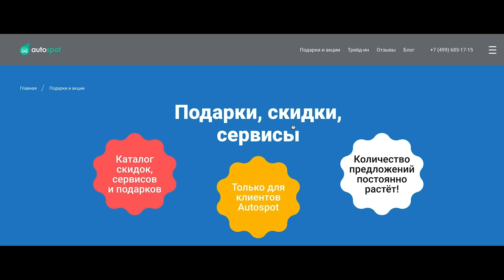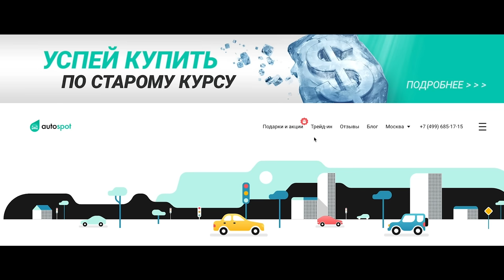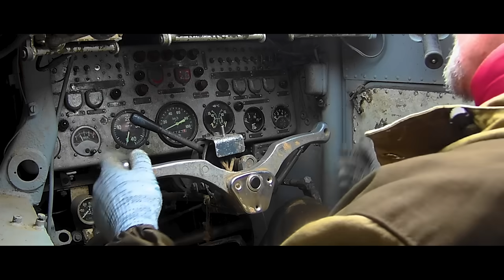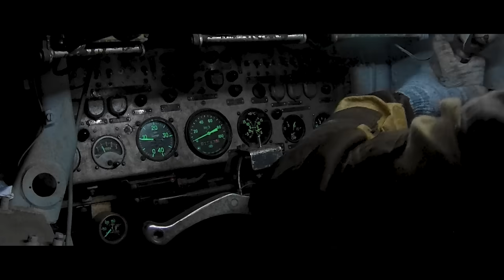БМП-1 ВНУТРИ!!! СНАРУЖИ!!! НА ХОДУ!!! / АПОКАЛИПСИС БЛИЗКО / Иван Зенкевич PRO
Иван Зенкевич Pro Автомобили - авторский канал Ивана Зенкевича, про автомобили всех пород и сортов и историю Российского, Советского и Иностранного автопрома. Автомобили СССР, Ретро Автомобили, Мегамашины, Военная техника СССР, Танки времен второй мировой войны, советские мотоциклы и мопеды и многое многое другое!

– устройство о котором рассказывал. (я серьезно сам пользуюсь этой штукой и всем рекомендую) __________________________________________________________